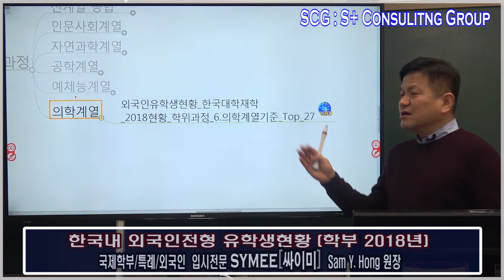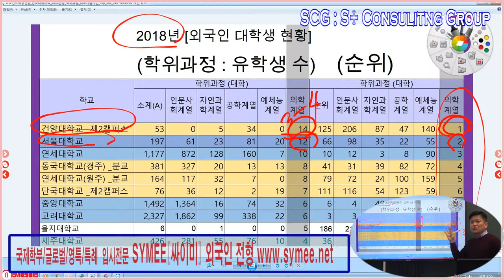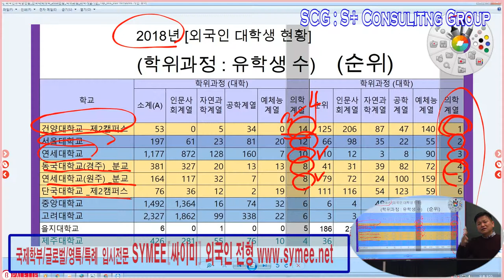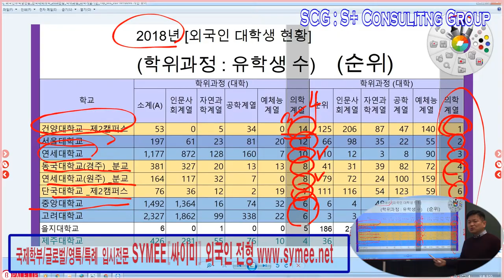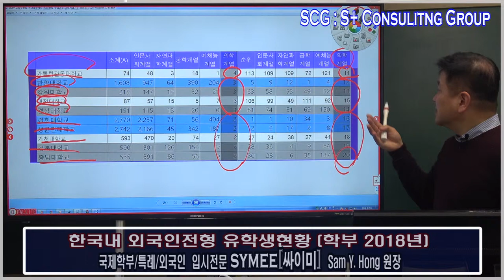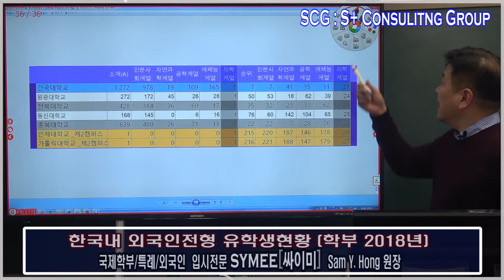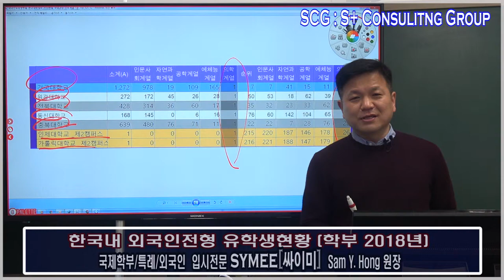Top 27 Korean Univs hosting Foreign Students (Medicine) 외국인수 랭킹 27 한국대학-의학계열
외국인유학생현황_한국대학 학부재학_2018현황_학위과정 의학계열 순위 Top 1위~27위

외국인유학생현황_한국대학_의예과_Top 27개 대학 들:  Current Status of Foreign Students @Korean Univs Top 27 ( Dept. of Medicine)